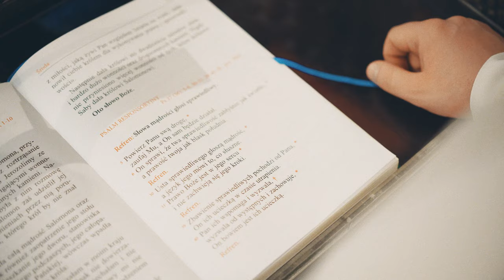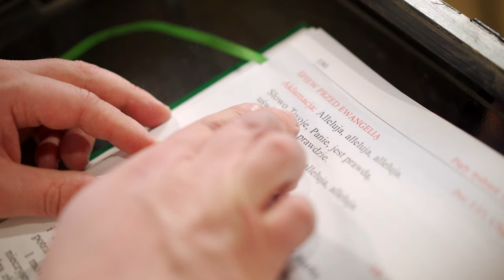Dziwne śpiewy w kościele? Psalmy pełne emocji [ME#17]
Dziwne śpiewy w kościele? Psalmy pełne emocji. Psalmy aż kipią od natłoku opisów różnych stanów ludzkich. Dowiedz się, jak korzystać z każdego psalmu, który jest śpiewany w trakcie Mszy świętej!